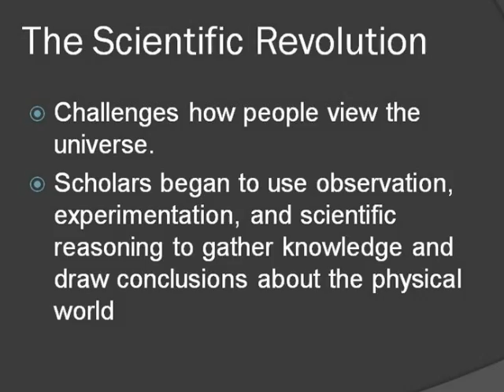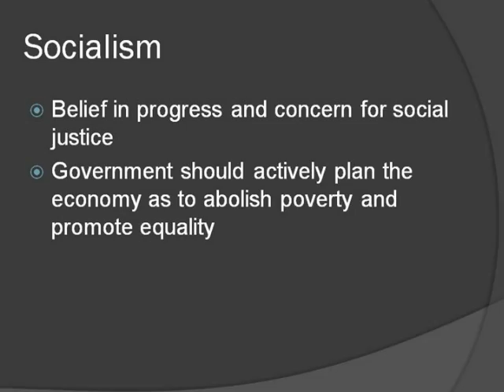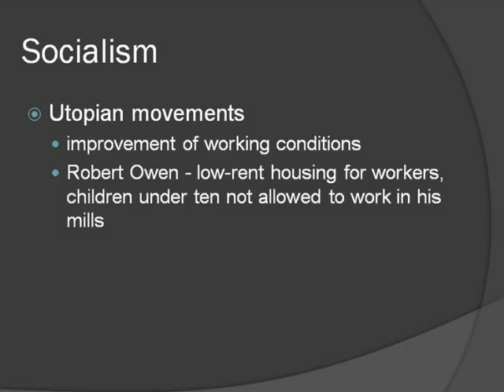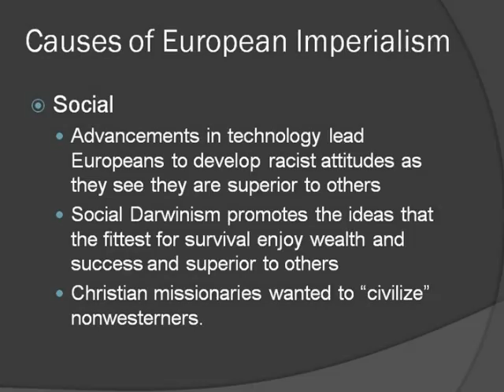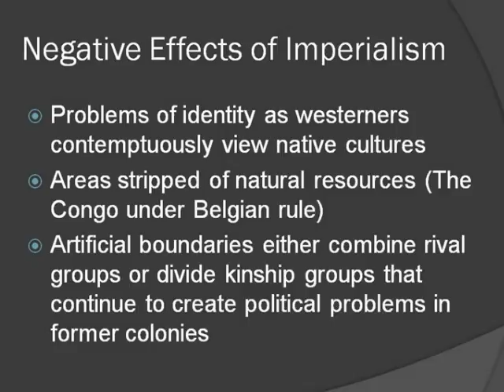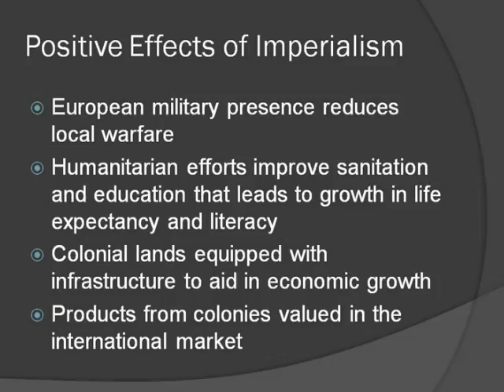Turning Points In World History From 1750 To 1914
Causes And Effects Of Important Turning Points In World History From 1750 To 1914